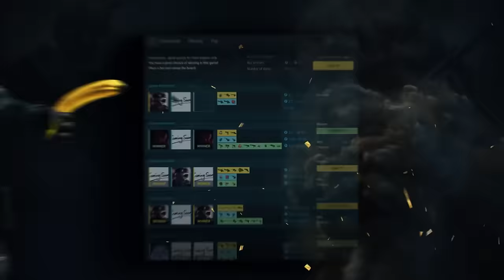The best year for ZywOo | ZywOo TOP 1 highlights 2023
⬇️ Bonus in the comments

🔫 Mathieu "ZywOo" Herbaut is a French professional CS player who plays for Team Vitality as the AWPer. TOP 1 2023.

⭐ BEST HIGHLIGHTS OF ZYWOO
Counter-Strike 2 best moments, highlights cs2

If you are the author of a fragment from the release,
and its distribution infringes on your copyright,

00:00 VAC moments
02:09 Ad
02:36 Intro
02:45 The best plays of ZywOo 2023